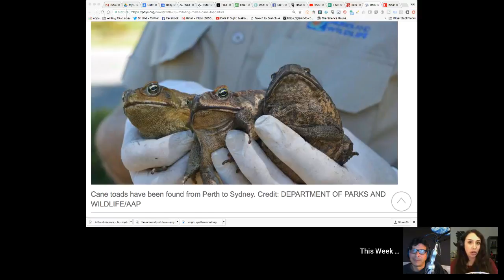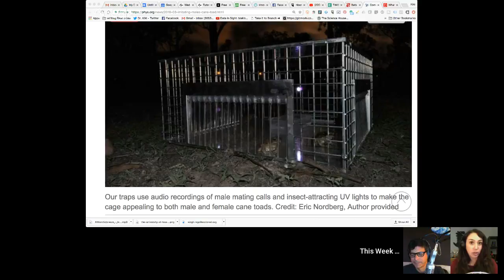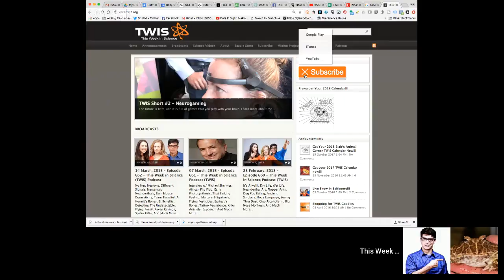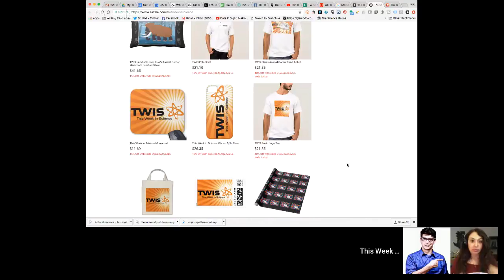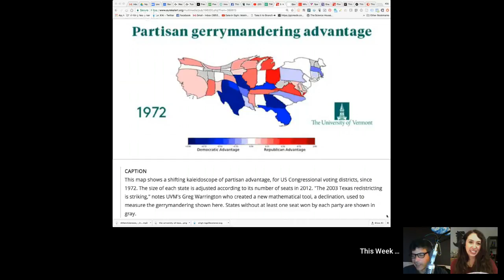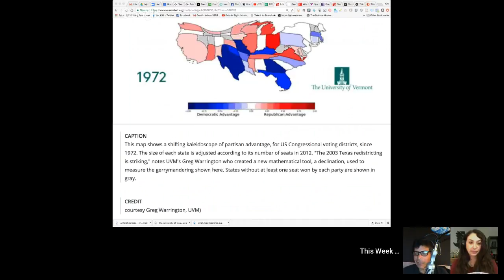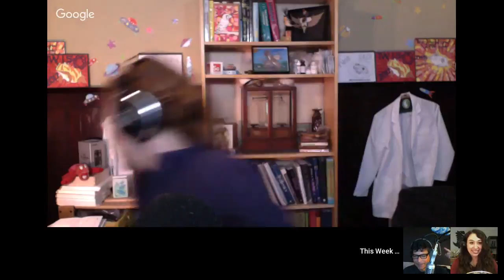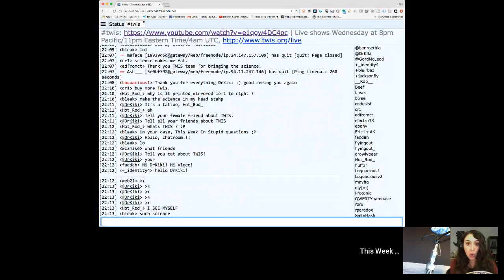Doodles of Science - This Week in Science (TWIS) Podcast - Episode 663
Doodles of Science - Watch Episode 663 of the This Week in Science Podcast (TWIS), with hosts Dr. Kiki, Blair Bazdarich, & Justin Jackson now!

(0:00) - Recording Start - Musical Theatre Science Programming! w/ Prof. Düffenschmertz...
(0:51) - Show Start, Intro - Dr. Kiki
(1:14) - Disclaimer! Disclaimer! Disclaimer! - Justin
(1:55) - Opening Theme Music.
(2:29) - Opening "Good Science!" Greetings - with Dr. Kiki, Blair & Justin. Intros & Top Story Headlines.

(4:46) - US kids’ doodles of scientists reveal changing gender stereotypes, Dr. Kiki
See also - In drawing tests, US children draw female scientists more today than in previous decades
(14:18) - A star disturbed the comets of the solar system in prehistory, Dr. Kiki
See also - Where the Solar system meets the solar neighbourhood: patterns in the distribution of radiants of observed hyperbolic minor bodies
(21:18) - The genomes of five late Neandertals provide insights into Neanderthal population history, Justin
(25:13) - Analysis of Human Sequence Data Reveals Two Pulses of Archaic Denisovan Admixture, Justin

(29:48) - Blair’s Animal Corner
(30:01) - Blair’s Animal Corner Theme
(30:20) - Come hither... how imitating mating males could cut cane toad numbers, Blair
(41:56) - Bats can learn from other species, in addition to their own, Blair
See also - Bats without borders: Predators learn novel prey cues from other predatory species

(51:32) - And we're at the break!
(51:55) - Half-Time Theme Music.

(52:38) - This is where you can find out about our Zazzle store ( and supporting us through Paypal ( and Patreon ( Tell more folks about TWIS ( And please leave great reviews for the podcast on iTunes ( More minions, please!

(57:26) - Interstitial Music: George Hrab, "Skeptic," from his album "Vitriol."

(57:51) - And we're back from the break!

(58:00) - What has Science done for ME, lately?
TWIS Minion Paul offers up a dissenting opinion for our discussion, sharing his personal struggles with an undiagnosable ailment and his problems with Medical Science.

(1:09:47) - Radar images show large swath of Texas oil patch is heaving and sinking at alarming rates, Dr. Kiki
(1:17:28) - Microplastics found in 93% of bottled water tested in global study, Dr. Kiki
(1:24:23) - BPA Exposure Alters Behavior and Brain Development in Mice: Study, Dr. Kiki
(1:27:59) - A new angle on gerrymanders - Mathematicians invent tool to judge when voting maps have been unfairly drawn, Justin
(1:36:07) - What Stephen Hawking’s Final Paper Says (And Doesn’t Say), Dr. Kiki
(1:41:57) - No, space did not permanently alter 7 percent of Scott Kelly’s DNA, Dr. Kiki

(1:44:10) - Graphene finds new application as anti-static hair dye, Dr. Kiki
(1:48:24) - How obesity dulls the sense of taste, Blair
(1:54:13) - Five new species of frogs identified in museum collections, Justin

(1:56:57) - Show wrap up.

(1:57:26) - Thank you’s to patreon sponsors

(2:00:52) - End Theme

(2:04:23) - The After Show - Hey, chatroom - do you see yourselves?! Blair kindly yawns while her mic is off. This is NOT a private chat anymore - ha ha! Mention of the Google Doodle from today, 21-Mar.-2018, that honors Mexican Astronomer Guillermo Haro( And also the next day’s Google Doodle dedicated to Japanese Geochemist Katsuko Saruhashi ( And much, much more…